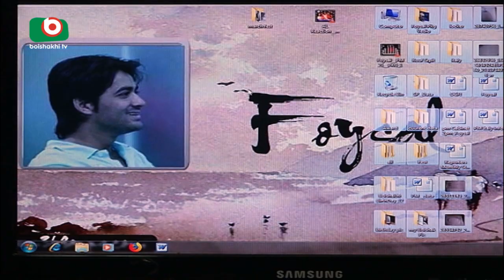বৈশাখী টেলিভিশনে শোকের ছায়া | Boishakhi TV Miss Ahmed Foysal | Partho | 14Mar18